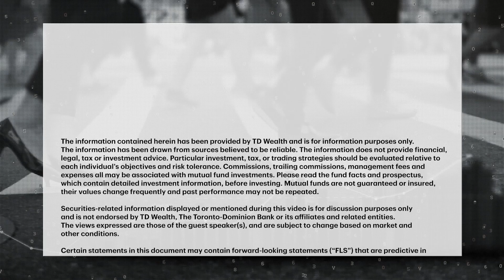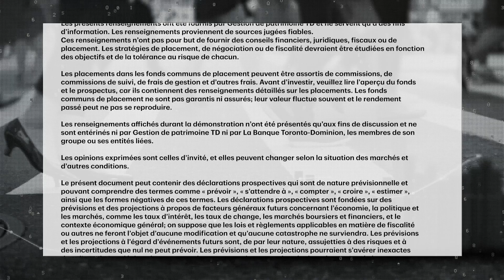The potential economic cost of tamping down inflation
As the U.S. Federal Reserve signals more interest rate hikes are coming, MoneyTalk's Greg Bonnell discusses what it means for the economy with Chris Whelan, Senior Canada Rates Strategist at TD Securities.